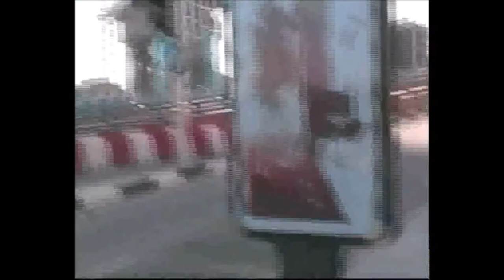MADRID,HOSPITAL CARLOS III (3-4/mayo/2007)